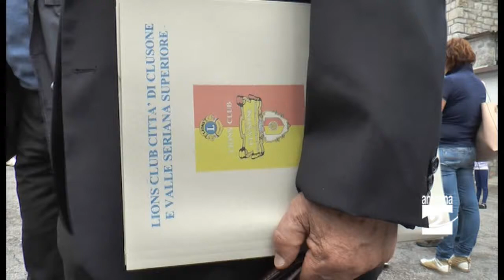Clusone i Lions donano un pulmino alla scuola dell'infanzia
Alla festa della scuola dell'infanzia “Clara Maffei” di Clusone è arrivato anche un regalo da parte del Lions Club Città di Clusone – Valle Seriana superiore.